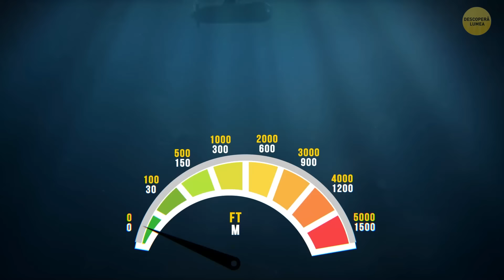A fost găsit monstrul din Triunghiul Bermudelor care face găuri în submarine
Triunghiul Bermudelor este unul dintre cele mai misterioase locuri de pe Pământ. Este o secțiune din nordul Oceanului Atlantic unde se spune că au dispărut o mulțime de vase și aeronave. De ce este atât de periculos și ce monștri locuiesc în Triunghiul Bermudelor? Recent a fost descoperită o creatură înfiorătoare care pândește la 3.000 de metri sub suprafața înspăimântătoarelor ape. Ce este?

Animația este creată de Descoperă lumea.